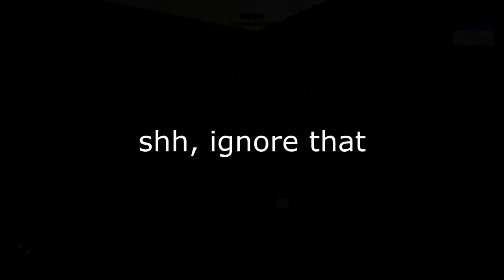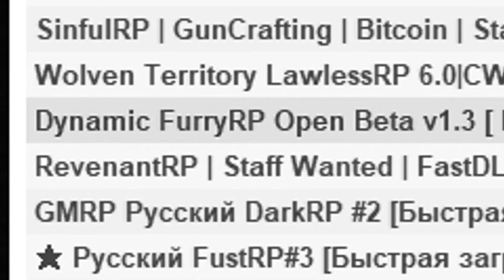Trailer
it is time my children

Coming soon.

im a tag whore dont judge me